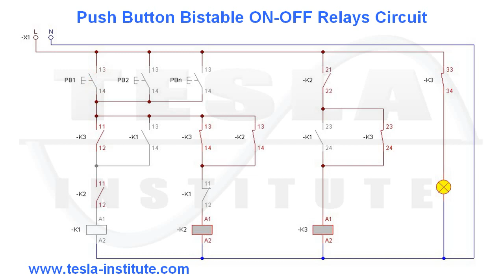Push Button Bistable ON-OFF Relays Circuit